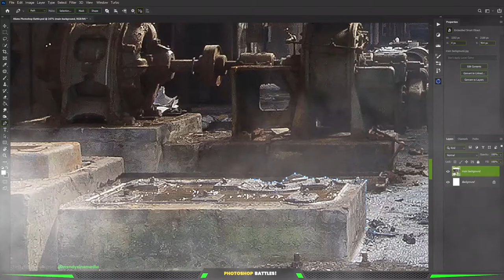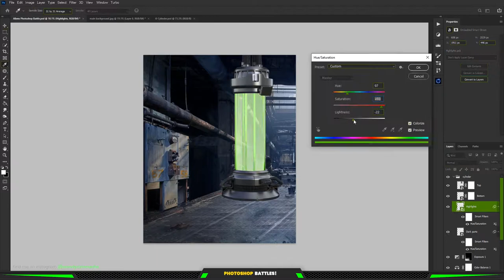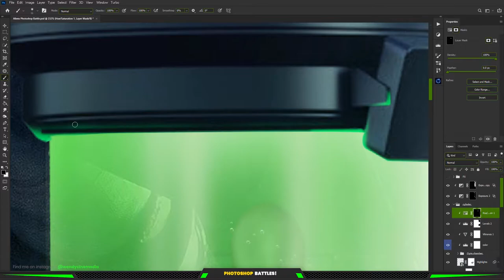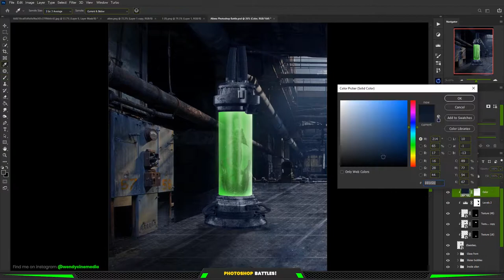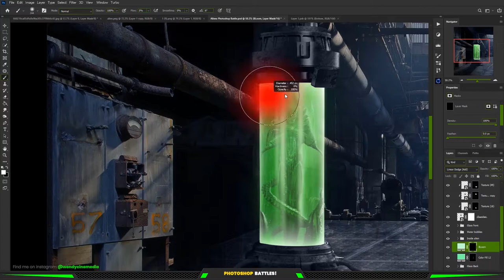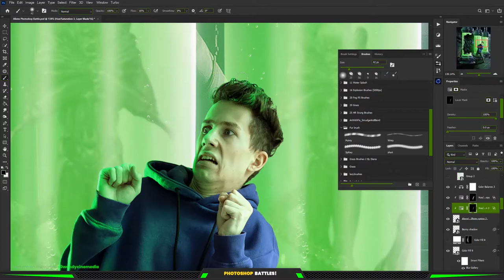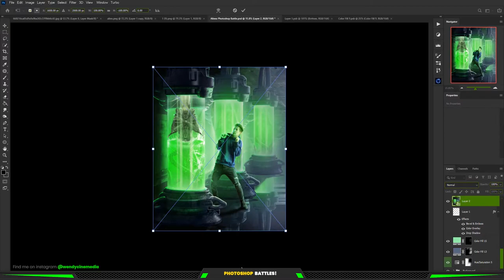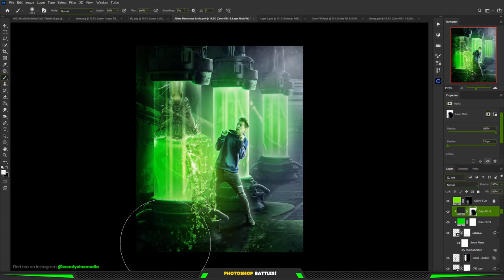Benny Productions ALIENS themed Photoshop Battle! Ep 01.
Hey guys this is my entry submission into the ALIENS photoshop Battles hosted by Benny Productions hope you like it.